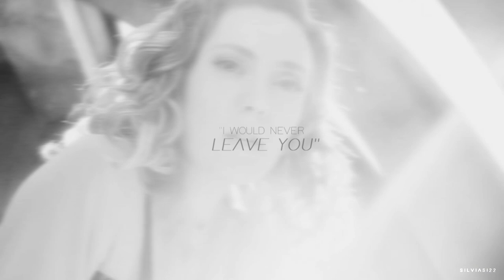► Cosima & Delphine | Hold On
"If you love me, don't let go"

These days is difficult to find a LESBIAN OTP with a happy ending but cophine is one of this, and I am so proud of them. So it is never a bad day to remember how much I loved Orphan Black and these two babies... and my wife Évelyne Brochu (special mention for Tatiana).

I am tired of write this but... IF YOU DID NOT WATCH ORPHAN BLACK, GO AND DO IT!!!
Seriously, I do not recommend shows because lesbians, but when I recommend a tv show that lucky me, it includes lesbians, well, it is because it is a great tv show!!

And I would never had started to watch it if would not be for her.

My loff aka vesita, she made a cophine video when there were no videos of them or the show was popular, and it stole my heart. I will always remember that I was in the middle of my uni exams and I didn't care, I just watched two seasons of this show, made a video and then "continue studying" hahahahha what a joke.

Vesi, quería dedicarte por tu cumple atrasadísimo otra cosa, pero no puedo prometer que llegará pronto, puede estar mañana como en un año. Se que las fechas son sólo eso, números y no necesito ninguna excusa para dedicarte algo, así que así tal cual, hoy me apetecía videar cophine, me acordé de ellas y lo enamorada que estoy de delphine, y dije mira encima me encaja para este contest al que me apunté por aburrimiento, no tengo ni que pensar en que hacer 2x1 jajajaja

Además se que necesitas ánimos que me andas estresada como siempre así que a ver si el porno te quita la presión! Te quiero loooooooooooooooff.

● Couple: Cosima Niehaus and Delphine Cormier
● TV Show: Orphan Black
● Song: ask fm.

xxx
-Sil